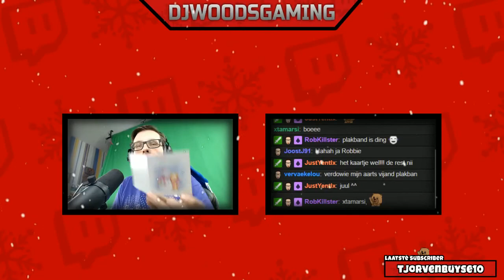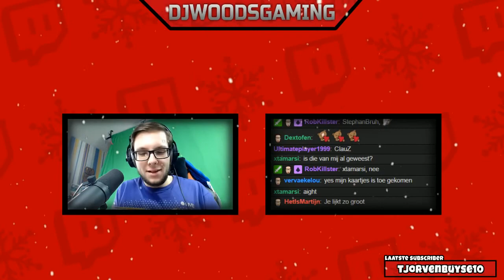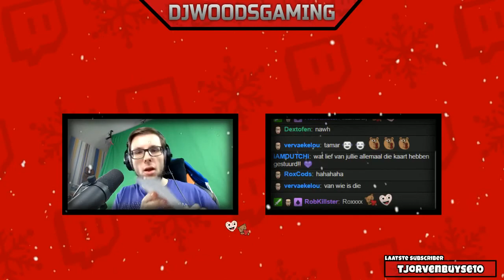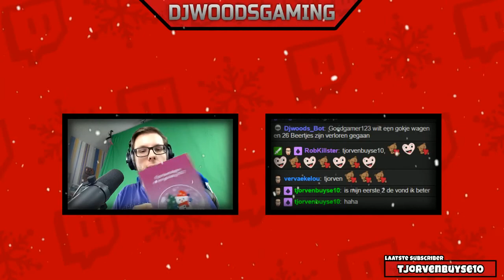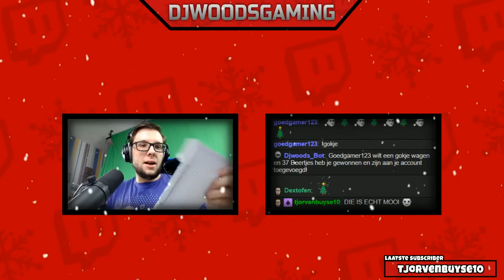*Stream Highlight* Kerstkaartjes openen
Het was kerst en ik kreeg wat kaartjes binnen.